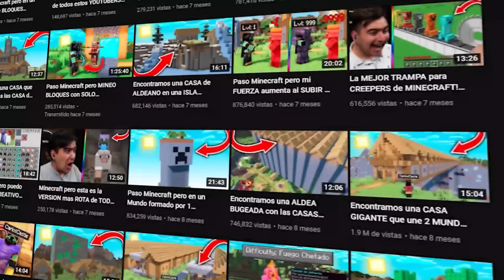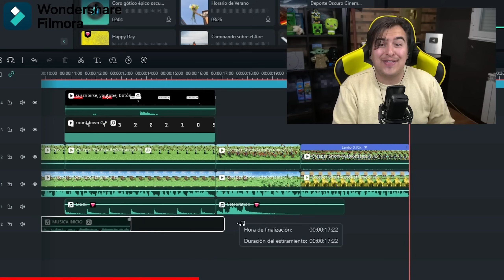Compramos una ISLA ENTERA a un ALDEANO de MINECRAFT 😂 ¿TESOROS SECRETOS?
Hoy nuevo vídeo de Minecraft en el canal! Compramos una ISLA ENTERA a un ALDEANO de MINECRAFT 😂 ¿TESOROS SECRETOS?

📖Mi LIBRO "Las AVENTURAS de CarlosCastle y el BEBE CREEPER: La ciudad oculta" ya esta a la venta